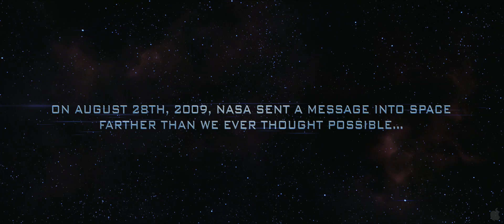Skyline - Official Trailer - HD